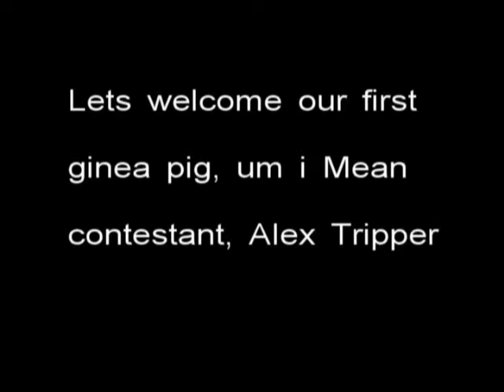Gamingnight: Cash guns chaos (psn) review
Welcome to the gaming of the future. lots of violence, lots of cash, and peril at every turn. I present you with a review on or a look at ps3 psn 5 dollar downloads is it worth it well take a look and see.